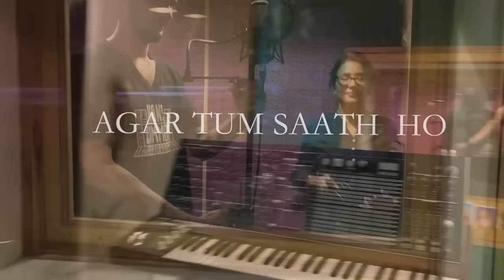Agar Tum Saath Ho | Madhushree | arrahman | Tamasha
Watch Full Live Song AGAR TUM SAATH HO Cover By Madhushree Bhattacharya From The Movie TAMASHA.
Originally sung by AlkaYagnik, ArijitSingh a beautiful composition by ARRAHMAN, lyrics by irshadkamil

Movie
StarCast : RanbirKapoor, DeepikaPadukone.

All rights vest to T-Series. This is cover version.